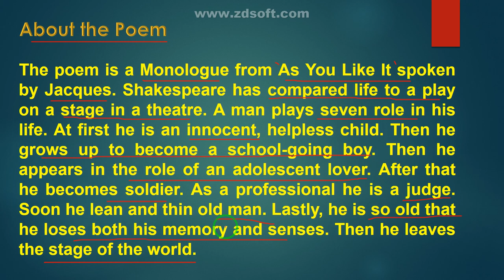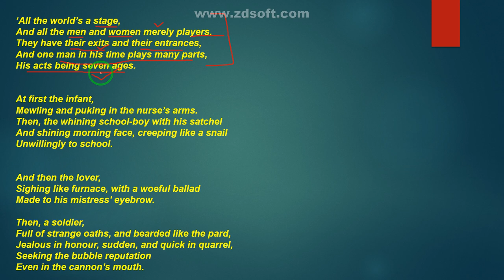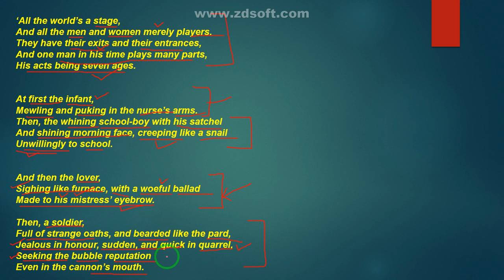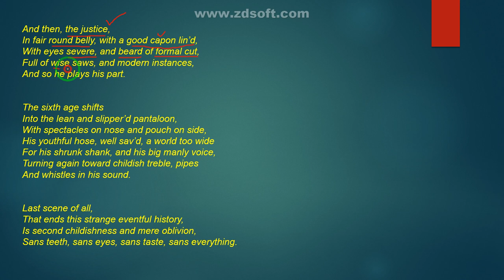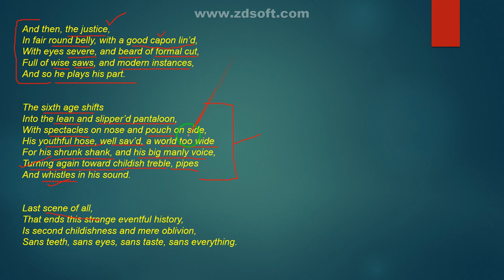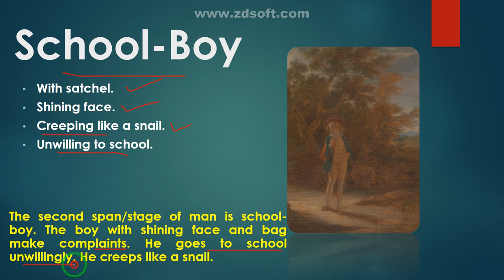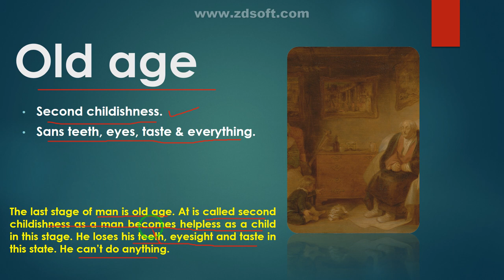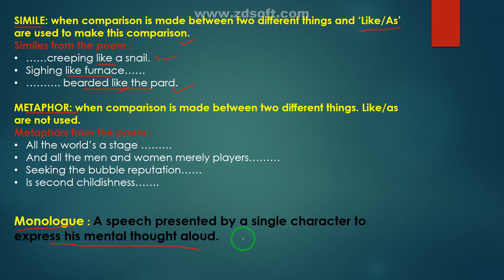Seven Ages of Man | William Shakespeare | RBSE/CBSE | Smart Study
useful for XII RBSE/CBSE